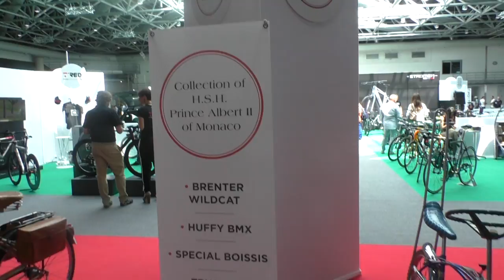LikeBike Monaco 2916 collection privée de SAS le Prince Albert II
Exceptionnel : sur le salon Like Bike 2016 on pouvait voir plusieurs modèles de la collection privée de SAS le Prince Albert II de Monaco. Une collection chargée d’émotion et de souvenirs. Special Boissis, Trussardi… tous ces vélos ont été utilisés à un moment ou à un autre part le Prince Souverain : sur la neige avec le modèle Brenter Wildcat, en version sport avec le Huffy BMX, le Shimano Vtt ou le  Rizoma 77/011, tout enfant sur son siège spécial sur un vélo conduit par sa mère…
A visionner avec les rush de TendanceTV